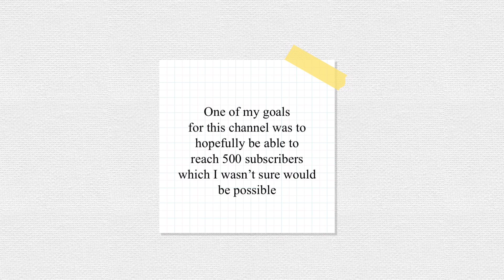✨ 100 SUBSCRIBERS GIVEAWAY RESULTS ✨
Thank you all so so much for entering the giveaway and for your support. Your kindhearted messages really meant a lot as well! I picked the winners by random comment generator but I really wish I could have given you all something 😭. I hope you are all safe and happy 💕

Social:
Instagram (trade) ~ sunshinealli_trade
Instagram (GOs) ~ sunshinealli_go
Facebook (GOs) ~ SUNSHINE GO (KPOP GOs)

Title: funny cat
Artist : Sunha Lee
Genre : Acoustic BGM
Mood : funny, cut, lovely

Outro:
Source:  Two Kids Room and Spot kids